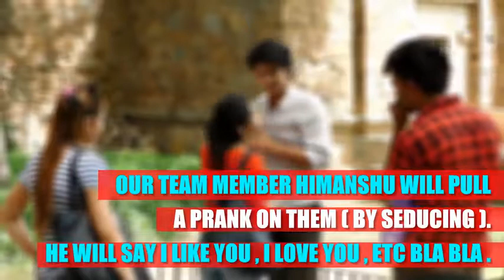Seducing Girl Prank Gone Horribly Wrong Prank In India 2016 YouTube